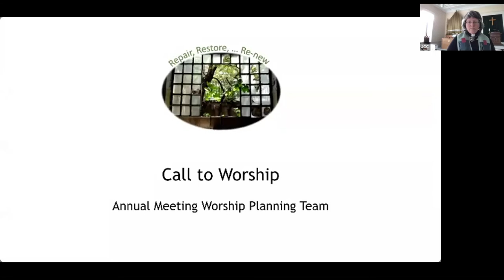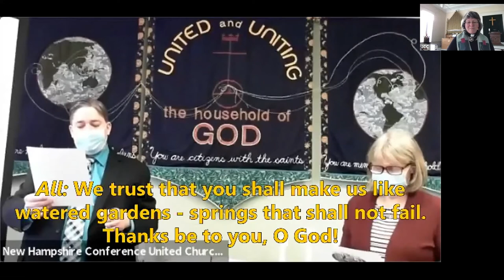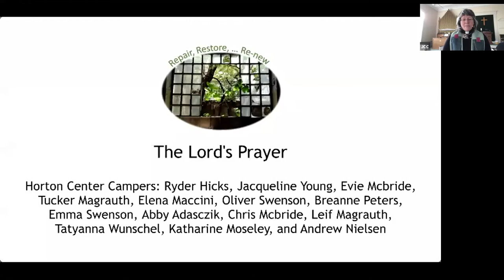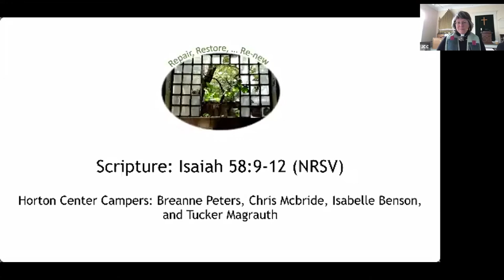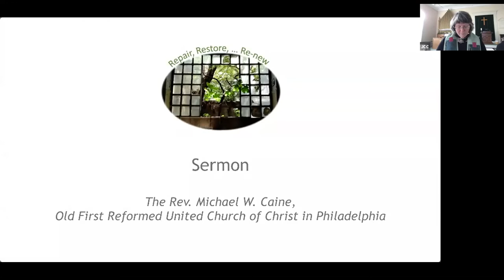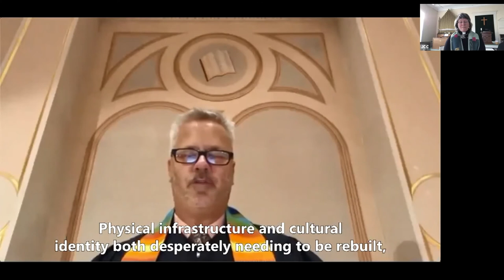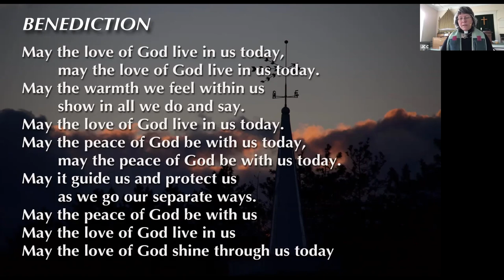JCC 101820 service